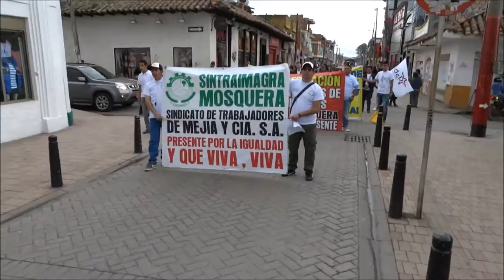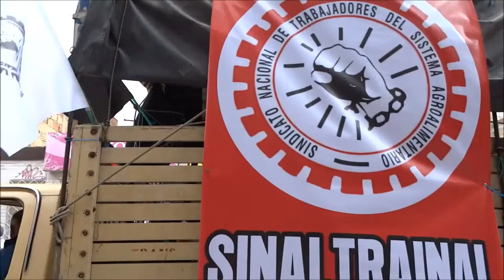1° de mayo en Mosquera - Funza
Imágenes de la Sexta Movilización Social y cultural del día internacional de los trabajadores y las trabajadoras, desarrollada en estos dos municipios de la sabana de Bogotá. Las marchas terminaron con eventos culturales e intervenciones políticas.